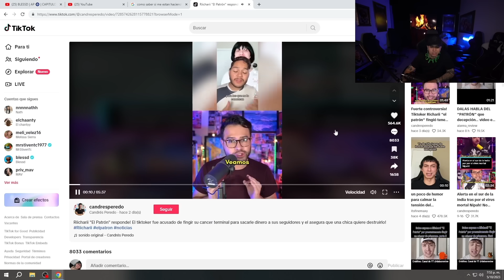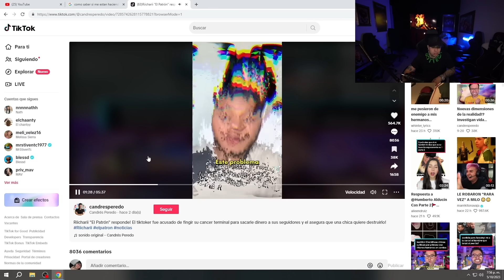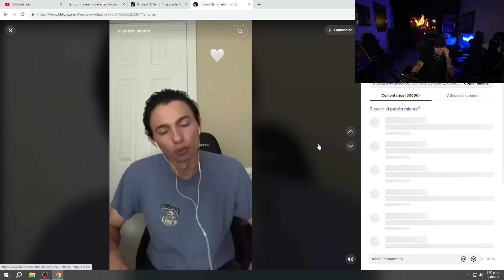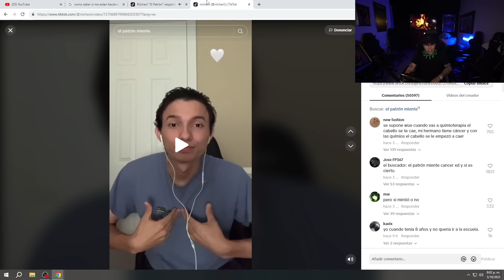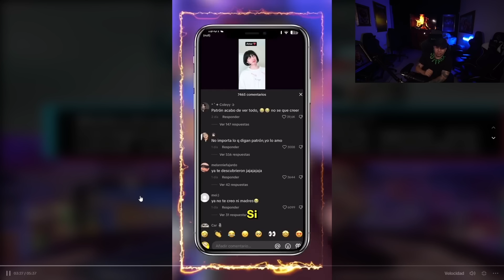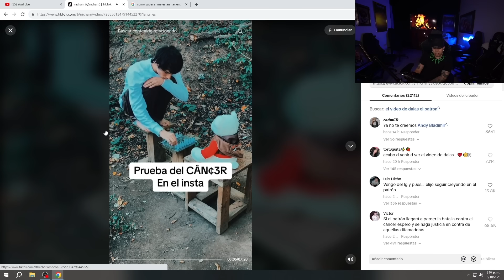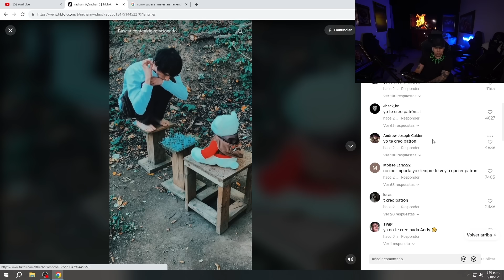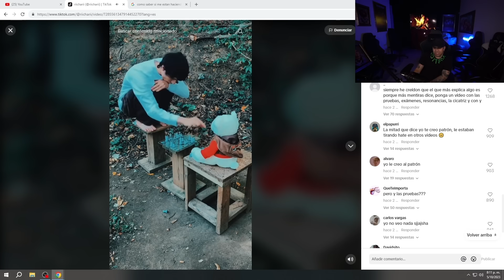FINGIÓ QUE TENIA C4NC3R PARA QUE LA GENTE LE DONARA? | WESTCOL